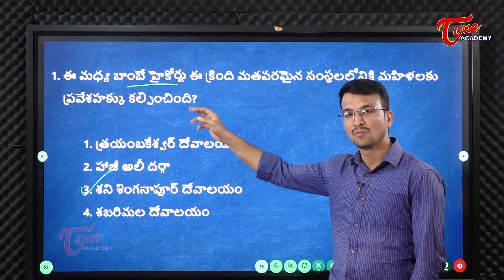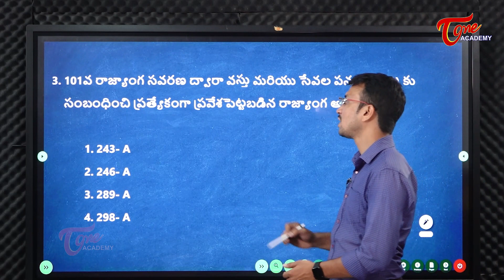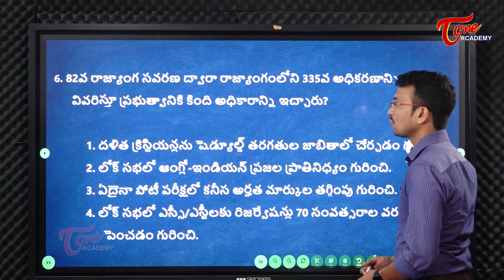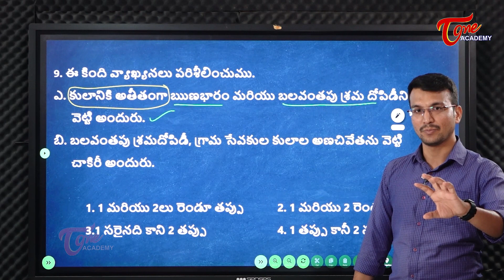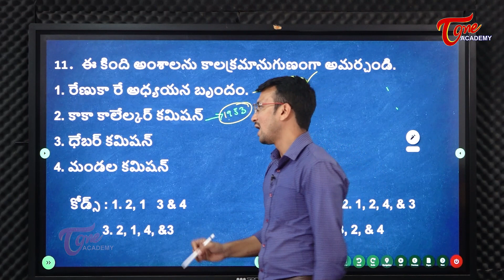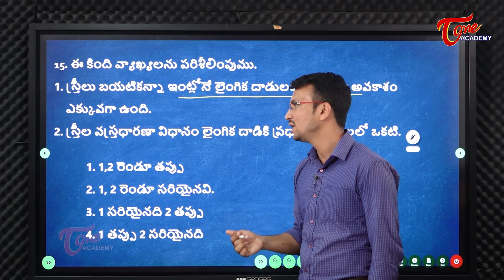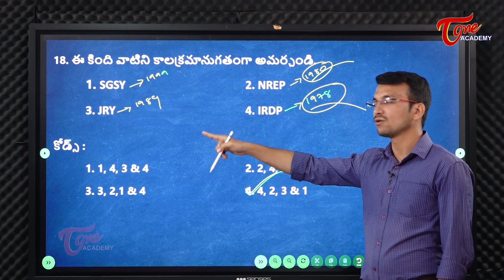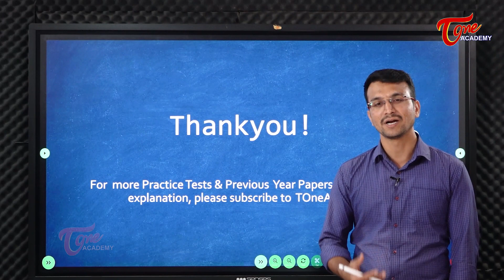Indian Polity Quick Revision For TSPSC Group-I Prelims | Part-20 |Tone Academy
This video discusses the key for the Indian Polity section of Telangana State Public Service Commission Group - I Prelims.